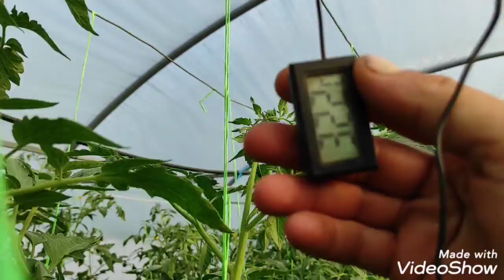Roșii Rugantino F1,Corazon F1,Gusto Pink F1,Zadurella F1 ,Prekos